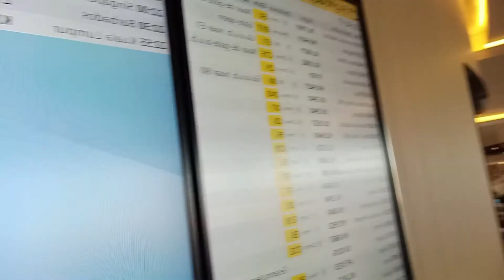OFFSHORE OIL AND GAS MARINE CREW CHECKED OUT AT KLM LOUNGE VIDEO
In my video, as part of Offshore Oil and Gas marine workers, having this kind of situation is part of our profession the frequent travel with long haul flights, long layover, and several transit with most of the time airport terminal transfer and we have to be on time. Able to check in at KLM Lounge is already a big convenience on our part as we were able to sleep, relax properly as the area was so conducive to stay while waiting for our next flight. We have enjoyed the facility, the foods that are served the unlimited drinks, and a shower that gives us a refreshing feeling before going on to our next flight. As we checked out to proceed to the boarding gate for our chartered flight bound to Barbados, we are ready and because everyone was well-rested and with a smile. To my fellow Offshore Oil and Gas workers have yourself sign up to Blue Petroleum to avail the card. This card usually caters to Oil and Gas workers and having this card you can enjoy KLM Lounge facility and anything they are offering it's worth trying. Once you have a card and able to check-in at KLM you will be able to compare especially how much you will be spending on your meal if you will be paying it out of your pocket. Thanks and hope you like my video and learn something especially when you are at Amsterdam Schiphol airport and where to stay.

I will upload video: Every Saturday